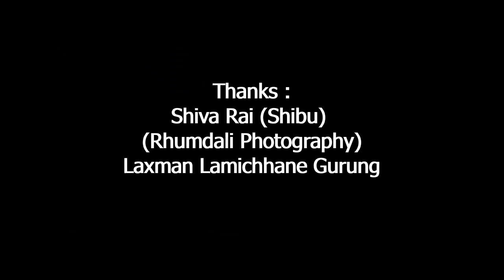Nepal News ।। Plastic bottles ।। फोहोरबाट बटुलेको बोत्तलको पानी खादै तपाई ।। Solti TV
फोहोर मैलाबाट उठाएको, टिपेको प्लाष्टिक बोत्तलहरुलाई पुनः प्रयोग गर्ने गरेको पाईएको छ । हेर्नुहोस् यो गाडीमा प्रत्यक्ष, बटुलेका बोत्तलहरु कारखाना लग्दै ।